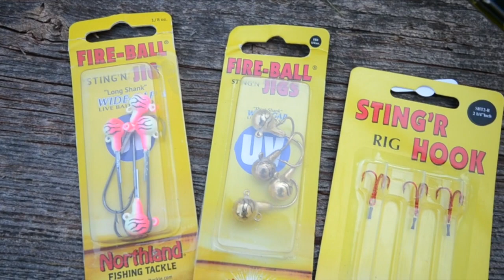Fishing Expert Talks About What's New With This Year's Opener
Mike Augustyniak reports (3:39).
WCCO Saturday Morning - May 9, 2020